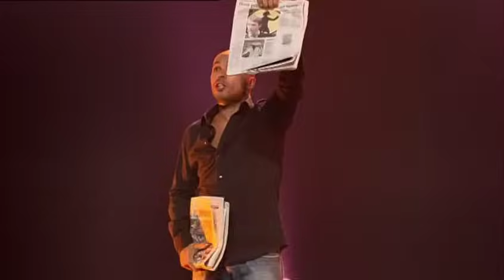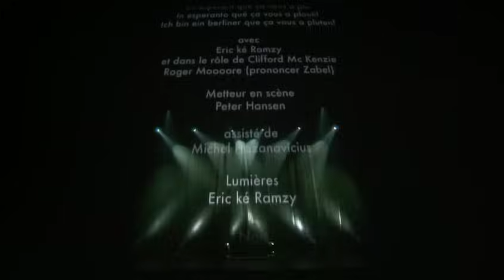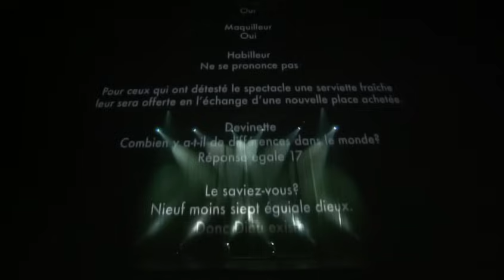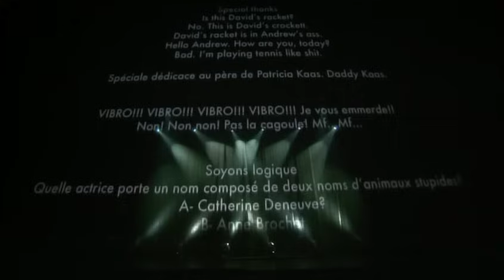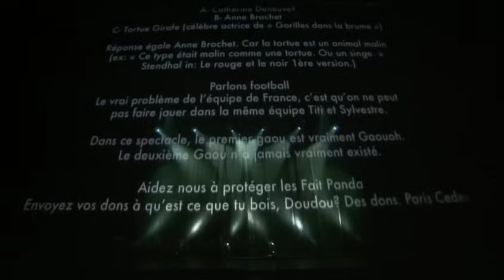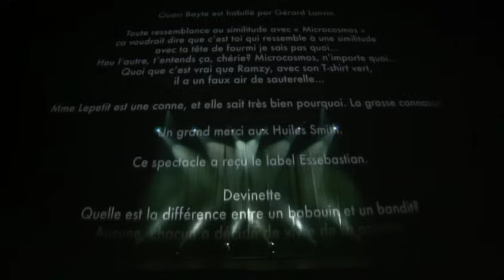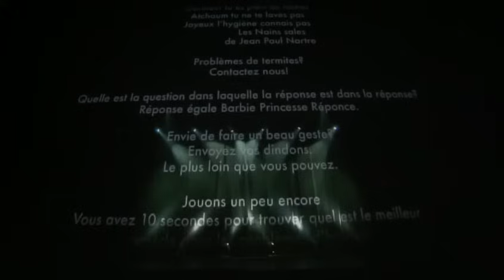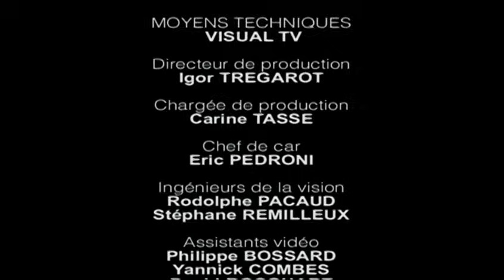Éric ké Ramzy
L'INA et Thierry Ardisson (!!!) m'ont obligé à charcuter un nombre invraisemblable de passages des sketchs, et je m'en excuse (en gros, des bouts de sketchs sont passé chez Ardisson, et du coup l'INA et Ardisson considère que c'est des bouts de "Tout le monde en parle" -_-).

Bref, enjoy quand même.